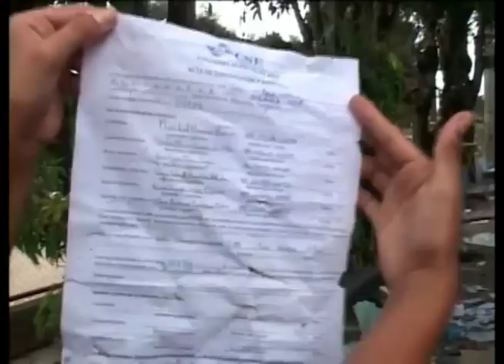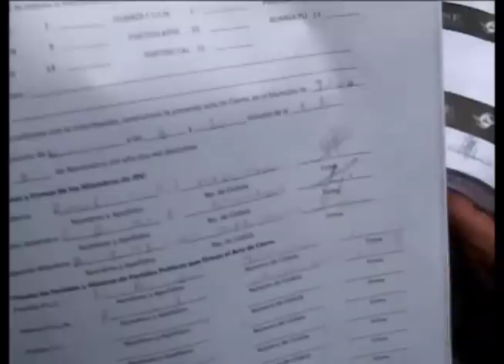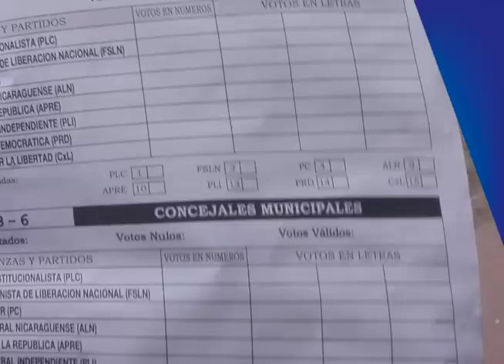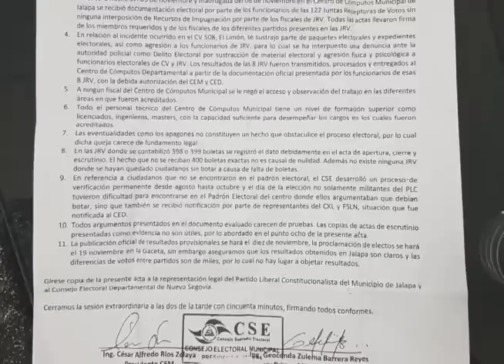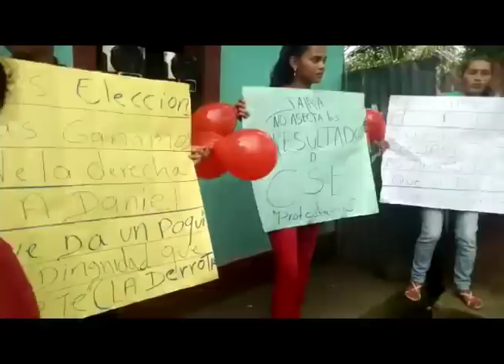Tensión en Jalapa tras elecciones municipales: PLC denuncia fraude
Simpatizantes del Partido Liberal Constitucionalista de Jalapa, Nueva Segovia, acusan al Frente Sandinista de adjudicarse irregularmente la victoria en ese municipio.